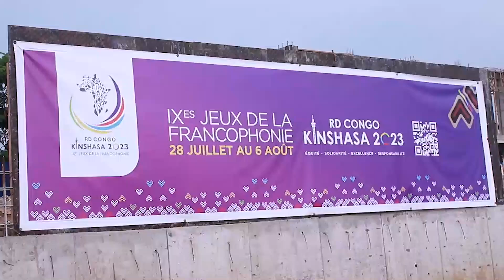Les Kinois pris en étau dans l'organisation des 9e jeux de la francophonie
La République démocratique du Congo va abriter les 9e jeux de la francophonie prévus au mois de juillet de l’année en cours. Mais, à quelques mois de la tenue de cet évènement sportif majeur, les incertitudes planent toujours sur son organisation.